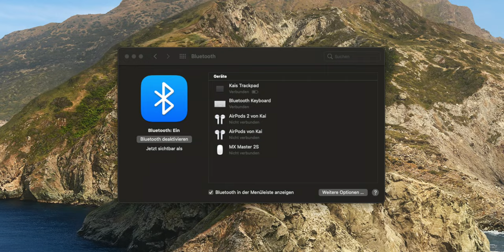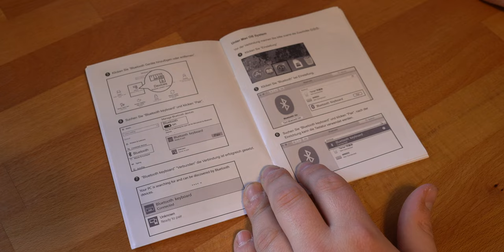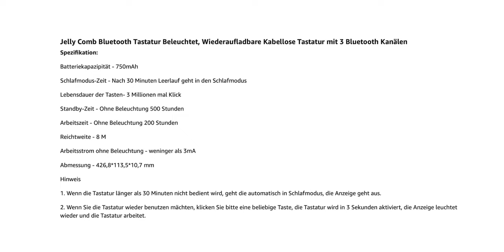[2K] Beleuchtete Magic Keyboard Alternative für unter 40€ - Jelly Comb K62B-3 Review (Deutsch)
Hi,
endlich habe ich eine passende Tastatur für Mac & PC. In diesem Video stelle ich sie euch vor und sage euch anschließend meine Meinung.
Viel Spaß

Jelly Comb Tastatur (silber)

Magic Keyboard (grau)

Magic Keyboard (silber)

Inhaltsverzeichnis:
00:00 Einleitung
00:26 Lieferumfang
00:43 Einrichtung
01:09 Design & Haptik
02:26 Erfahrung
03:55 Akkulaufzeit
04:33 Mein Profil
05:33 Fazit

MacBook Pro 13" 2015:
16GB Arbeitsspeicher
1TB SSD